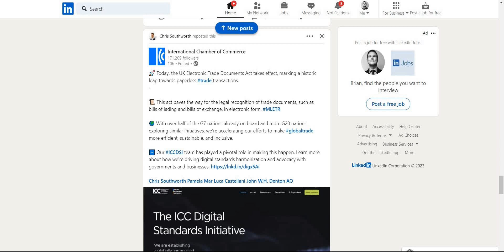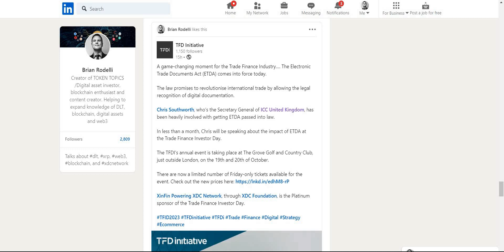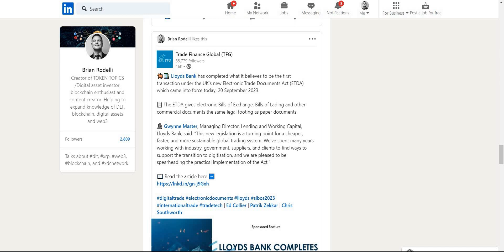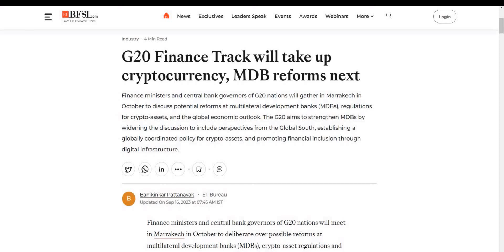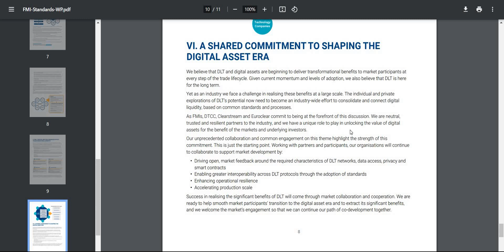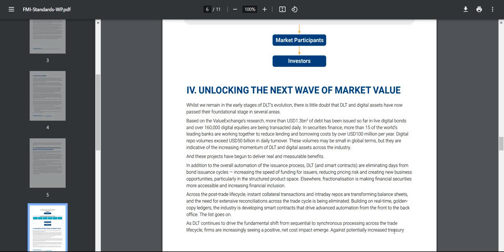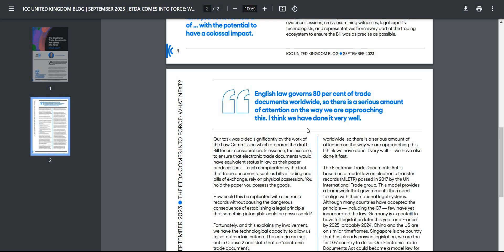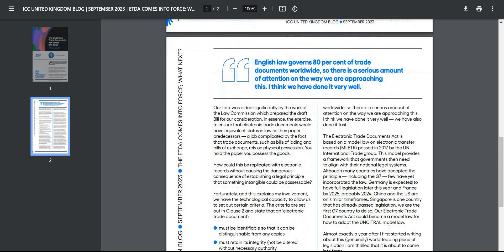🌍XDC Network🌍 ETDA Now In ACTION! One step closer! DTCC Euroclear & Clearstream HUGE!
GET YOUR CRYPTO OFF THE EXCHANGES